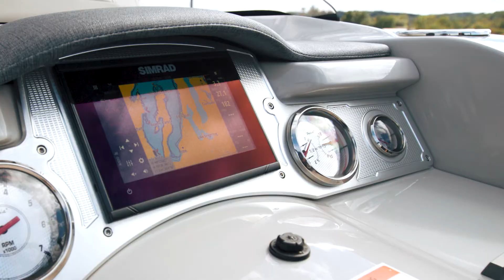Crest Pontoon Boats | 2022 Caribbean LX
The Caribbean LX has the style, performance and affordability you’re looking for to create on-water family memories. With enough seating configurations to fit up to 15 passengers, tons of entertainment features and brand-new CoolFeel upholstery, your escape is closer than you think.